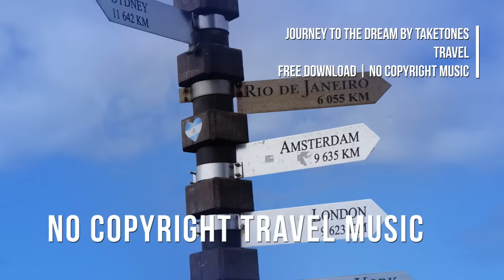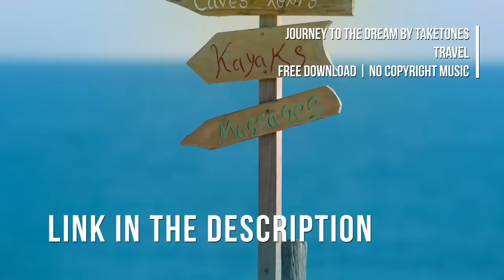NO COPYRIGHT Travel Background Music for Vlog and Promo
NO COPYRIGHT Travel Background Music for Vlog and Promo - Super cool for nature video, tropical island, or smth like that.

Also, you get:
1. UNLIMITED downloads for any tracks & SFX from our library.
2. Short versions (-15s, -30s, -60s) and 5 loops for each track.
3. Use Youtube, Facebook, Instagram, Vimeo, and others. You can use TakeTones music on every platform and monetize your videos.
4. 100% No Copyright without YouTube Claims.

► Just follow this link and get a free one month of Creator Plan:

Each track has 3 versions (15, 30, and 60 seconds) and loops.

Journey to the Dream is beautiful acoustic country folk. Inspiring, uplifting and motivational music. Ideal for travel vlogs, wedding and romantic videos, presentations and other corporate projects, indie movies.

Yes. You can use this track for any video (not only on YouTube).

Yes. This track is "No Copyright, " meaning you can monetize your videos.

Thank you for using our tracks for your projects!